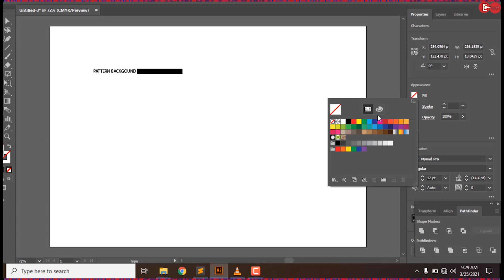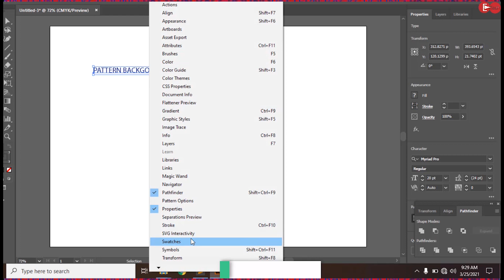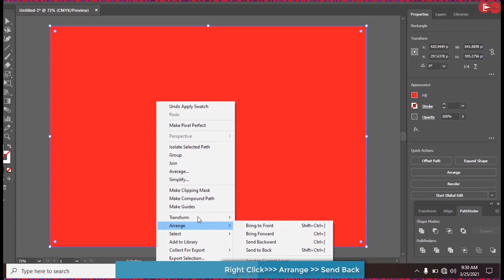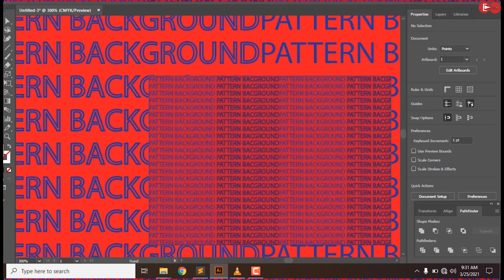How to Create Patterns in Illustrator Tutorial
📦   Download UNLIMITED Assets for Designers

Follow my link for access to 1,000,000+ stock photos, videos, illustrations, mockups, UI kits, textures, effects, fonts, brushes and more!